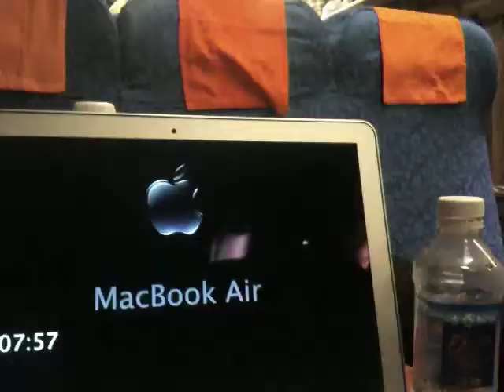Train T27, Beijing West to Lhasa, December 22--24, 2010